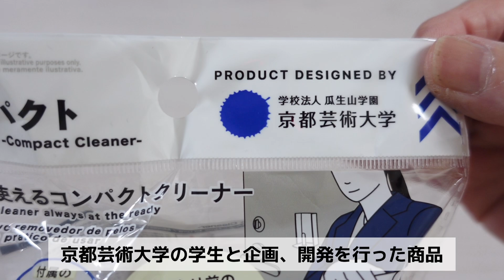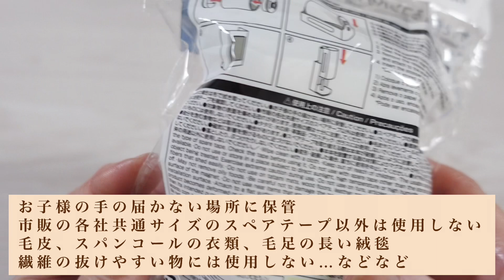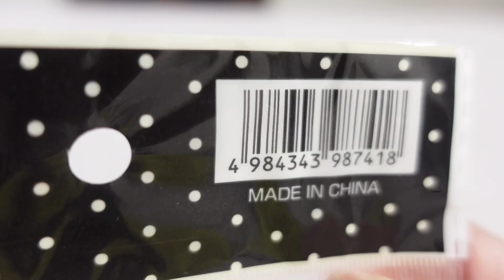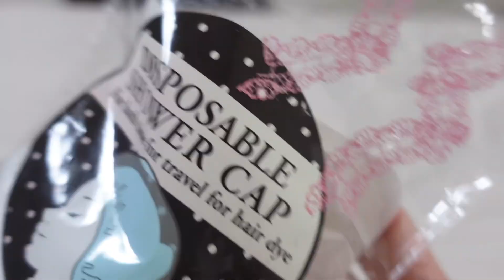【ダイソー】便利アイテム見つけた！車のシートにもコレ良いじゃん！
ダイソー購入品　ミニサイズローラで身支度チェック！
シャワーキャップで靴カバー&収納
高見えコインケース